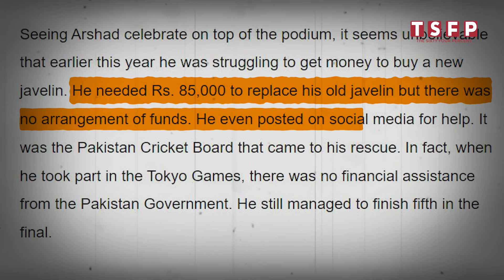The Untold Story of Arshad Nadeem | Arshad Nadeem Ki Woh Baatein Jo Kabhi Saamne Nahi Aayeen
Is video mein hum Arshad Nadeem ke Olympic Gold Medal jeetne ki kahani par baat karte hain. Kaise unhone apni lagan, mehnat, aur azm se duniya ke sabse bara sport ka medal apne naam kiya. Hum unki training, sacrifices, aur un moments ka zikar karte hain jab unhone Pakistan ke liye Gold Medal jeeta. Unka safar sirf ek athlete ki kahani nahi, balki poore mulk ke liye fakhar ka wajah hai. Kya aapko lagta hai ke Olympic Gold jeetne ke liye sirf talent hi kaafi hai, ya kuch aur bhi zaroori hai?

ارشد ندیم کی ان کہی کہانی | ارشد ندیم کی وہ باتیں جو کبھی سامنے نہیں آئیں

اس ویڈیو میں ہم ارشد ندیم کے اولمپک گولڈ میڈل جیتنے کی کہانی پر بات کریں گے۔ ہم جانیں گے کہ انہوں نے اپنی لگن، محنت، اور عزم کے ذریعے دنیا کے سب سے بڑے کھیل کا میڈل کیسے اپنے نام کیا۔ ہم ان کی ٹریننگ، قربانیوں، اور ان لمحوں کا ذکر کریں گے جب انہوں نے پاکستان کے لیے گولڈ میڈل جیتا۔ ارشد ندیم کا سفر صرف ایک ایتھلیٹ کی کہانی نہیں ہے، بلکہ پورے ملک کے لیے فخر کا باعث ہے۔ کیا آپ کو لگتا ہے کہ اولمپک گولڈ جیتنے کے لیے صرف ٹیلنٹ ہی کافی ہے، یا کچھ اور بھی ضروری ہے؟

🎬 Credits:
Production Head: Liaqat Ali
Production Manager: SM Basit Satti
Social Media Manager: Ayesha Raza
Content Creator: Saad Farooq
Content Creator: Danish Ahmed
Content Creator: Afifa Maryam
Content Creator: Amir Shehzad
Video Editor: Fasih Abbas
Video Editor: Muhammad Sarmad Wasama
Video Editor: Sohail Abbas
Video Editor: Muhammad Hamza
Graphic Designer: Inshra Zia
Graphic Designer: Danish Raza
Camera Man: Yahya Ali Baltee
Camera Man: Malik Shahrukh Zafar